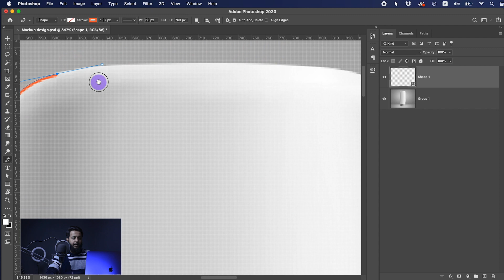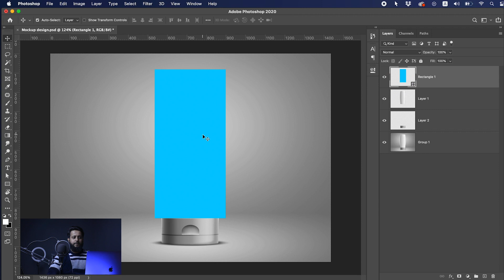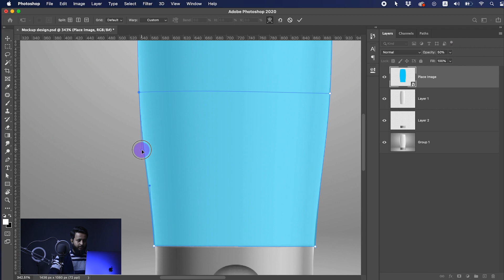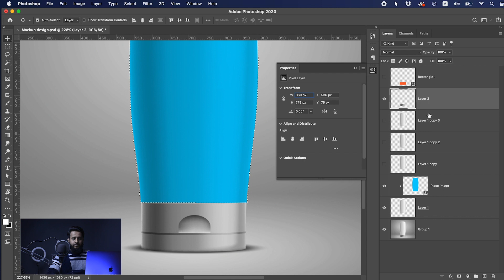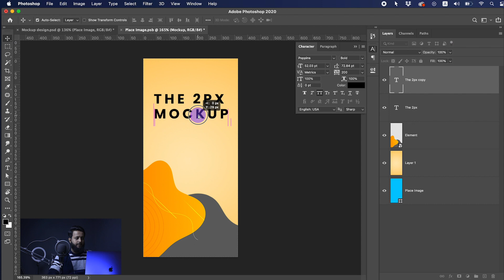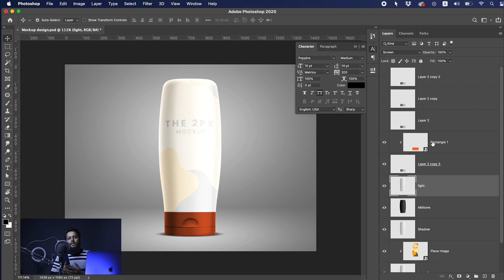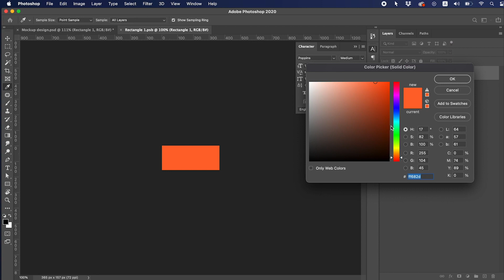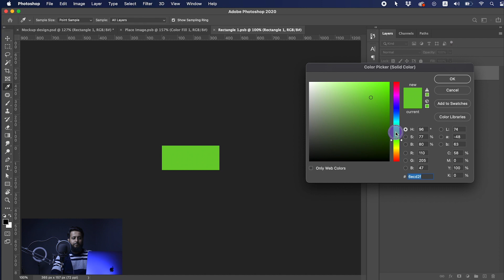How to Make a Product Mockup In Photoshop In Urdu / Hindi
In this Video you we will Learn How To Make or create A Realistic Product Mockup In Photoshop.

If you have any querry or question please do a comment,

In upcoming classes you will learn Adobe Illustrator and Adobe XD, Procreate, UI/UX any many more.